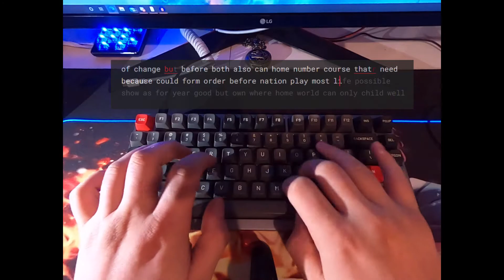ID80 with MT3 Susuwatari keycaps and Lubed Glorious Pandas Sound test and ASMR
Loving MT3 Susuwatari and it goes very well with the grey ID80. THOCC.

Keyboard:

Case - Ibodao ID80

Keycaps - MT3 Susuwatari

Switches - Glorious Pandas and Gateron Housing and Cream stem spacebar
(Lubed with Krytox 205g0)

Durock v2 Stabilizers Lubed with Krytox 205g0 and Dielectric grease

NK 65 Entry Edition coming soon with GMK keycaps